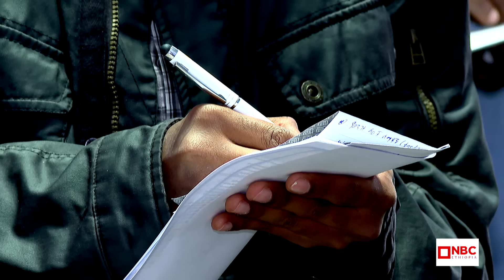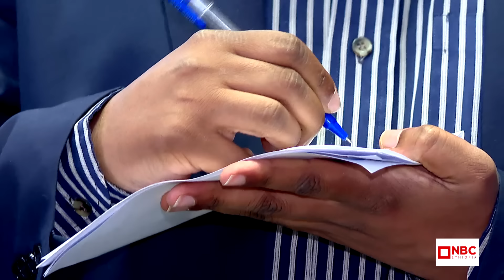ሁለተኛው ምዕራፍ የኮሪደር ልማት በአዲስ አበባ የትኞቹን ቦታ ያካትታል ? _ የአዲስ አበባ ከንቲባ አዳነች አቤቤ የሰጡት ማብራሪያ